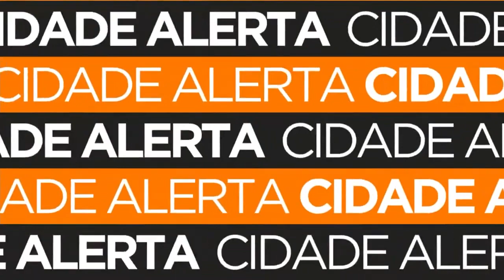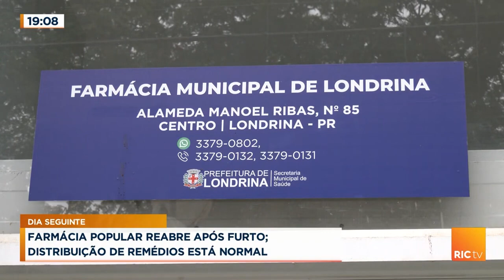Farmácia popular reabre após furto